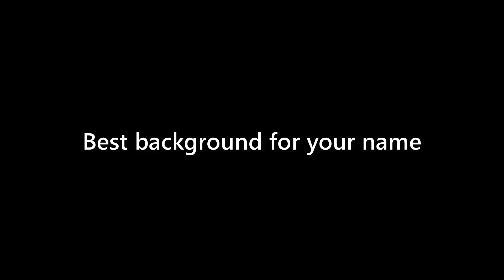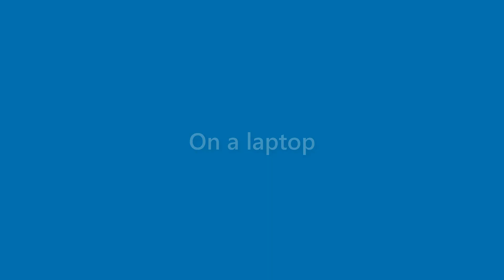Fredrick Hicks - appearance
Name Look - Fredrick Hicks - appearance. In this video we present "Fredrick Hicks" name look and feel in various scenarios.
This video will cover:
How does "Fredrick Hicks" look as a personal letterhead?
How does "Fredrick Hicks" look on a business card?
How does "Fredrick Hicks" look on a computer/laptop screen?
How does "Fredrick Hicks" look with different background colors?
How does "Fredrick Hicks" look with various fonts?